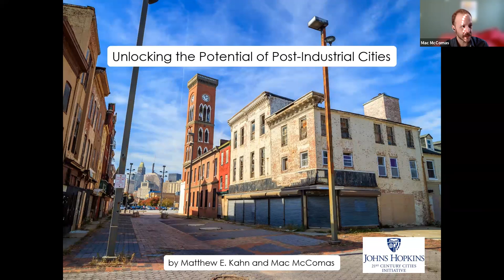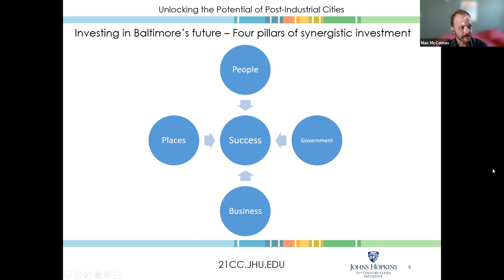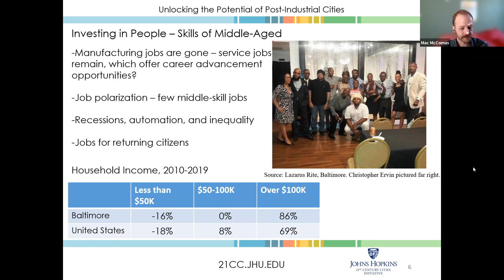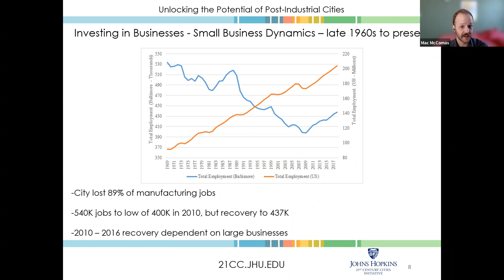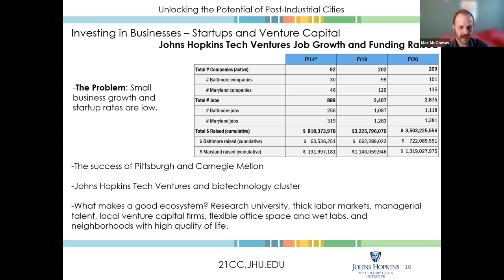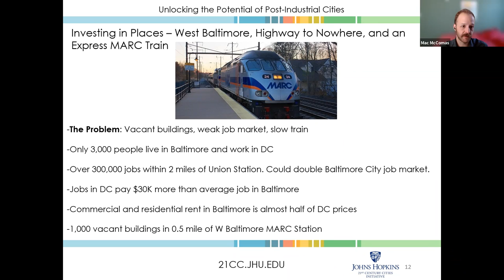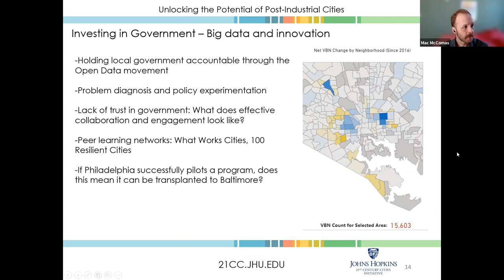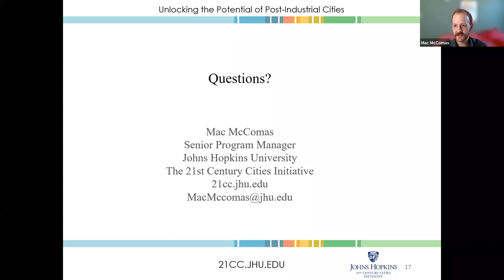November 17, 2021 LAI Baltimore: JHU’s Mac McComas Unlocking the Potential of Post-Industrial Cities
Please join Lambda Alpha International’s Baltimore Chapter for our November 17th Virtual Presentation: Mac McComas, 21st Century Cities Initiative Johns Hopkins University will discuss his new book, Unlocking the Potential of Post-Industrial Cities.

When: November 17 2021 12:00 PM Eastern Time (US and Canada)

12 - 12:30 p.m. Virtual networking. We will have two breakout rooms for networking and socialization

12:30 p.m. Zoom presentation begins

In February 2021, Johns Hopkins University Press published Unlocking the Potential of Post-Industrial Cities, a new book by Matthew E. Kahn and Mac McComas at JHU’s 21st Century Cities Initiative. The book explores synergistic investments in people, businesses, neighborhoods, and government in post-industrial cities including Baltimore.

The urban centers of New York City, Seattle, and San Francisco have enjoyed tremendous economic success and population growth in recent years. At the same time, cities like Baltimore and Detroit have experienced population loss and economic decline. People living in these cities are not enjoying the American Dream of upward mobility. How can post-industrial cities struggling with crime, pollution, poverty, and economic decline make a comeback?

In Unlocking the Economic Potential of Post-Industrial Cities, Matthew E. Kahn and Mac McComas explore why some people and places thrive during a time of growing economic inequality and polarization—and some don’t. They examine six underperforming cities—Baltimore, Cleveland, Detroit, Philadelphia, Pittsburgh, and St. Louis—that have struggled from 1970 to present. Drawing from the field of urban economics, Kahn and McComas ask how the public and private sectors can craft policies and make investments that create safe, green cities where young people reach their full potential. The authors analyze long-run economic and demographic trends. They also highlight recent lessons from urban economics in labor market demand and supply, neighborhood quality of life, and local governance while scrutinizing strategies to lift people out of poverty.

These cities are all at a fork in the road. Depending on choices made today, they could enjoy a significant comeback—but only if local leaders are open to experimentation and innovation while being honest about failure and constructive evaluation. Unlocking the Economic Potential of Post-Industrial Cities provides a roadmap for how urban policy makers, community members, and practitioners in the public and private sector can work together with researchers to discover how all cities can solve the most pressing modern urban challenges.

Mac McComas is the senior program manager of Johns Hopkins University’s 21st Century Cities Initiative, a research center focused on economic opportunity, inequality, and quality of life in cities. His research focuses on business dynamics, access to capital for small businesses and minority entrepreneurs, and neighborhood quality of life in cities. Mr. McComas received his MA in Scottish History from the University of Edinburgh and his MLitt in Scottish Historical Studies from the University of St. Andrews. He is the co-author (joint with Dr. Matthew Kahn) of Unlocking the Potential of Post-Industrial Cities (JHU Press 2021). He serves on the board of WYPR and The Friends of the Jones Falls.